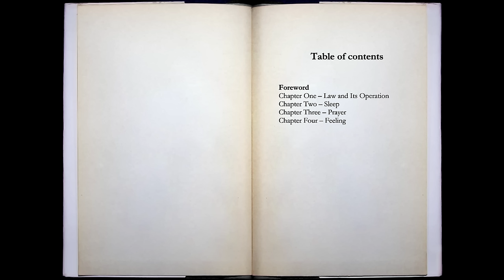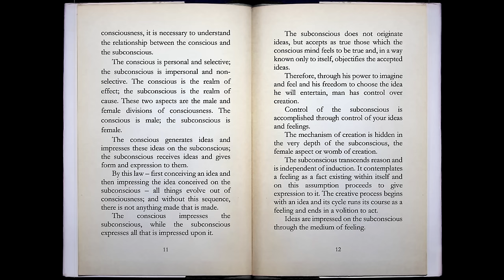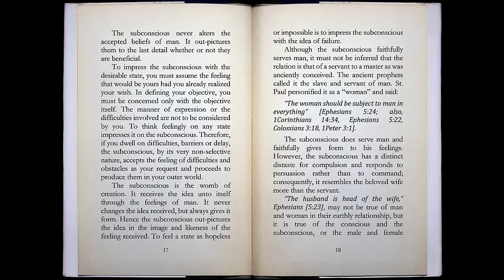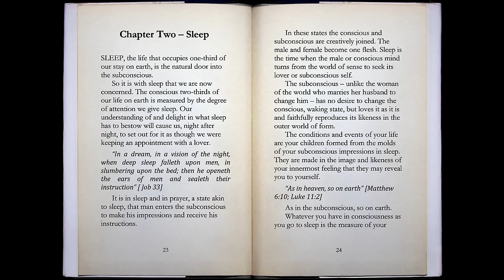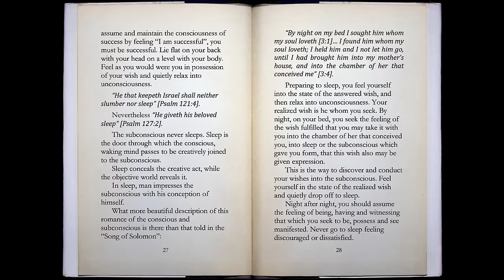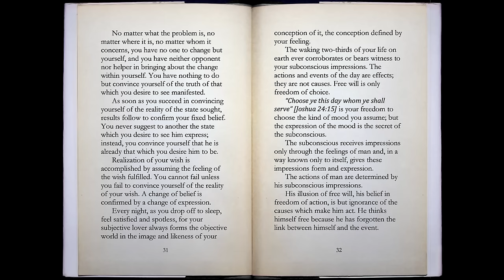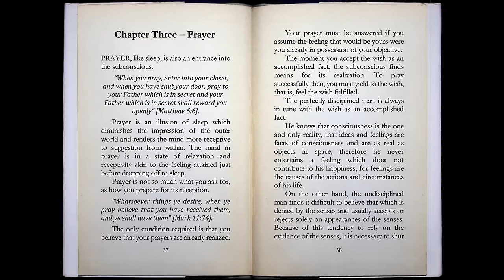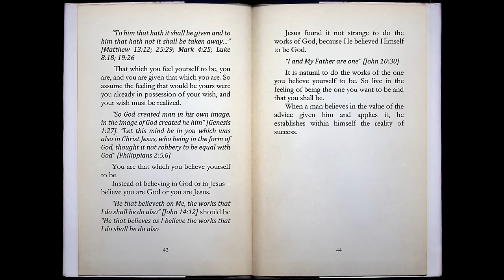Feeling is the Secret - (FULL Audiobook) Read in Neville Goddard's voice